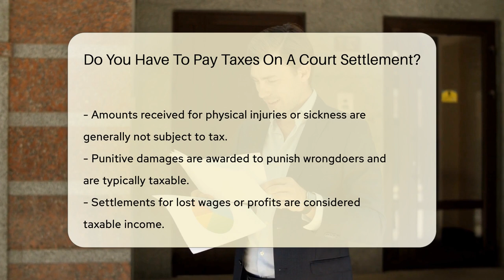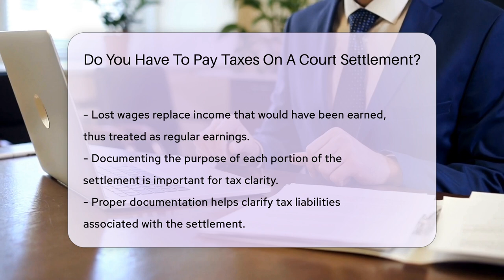Do You Have To Pay Taxes On A Court Settlement? - CountyOffice.org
Do You Have To Pay Taxes On A Court Settlement? In this insightful video, we delve into the intricate world of tax implications on court settlements. Discover the nuances between compensatory and punitive damages, and how they impact your tax liabilities. Learn why certain elements of a settlement, such as punitive damages and lost wages, may be taxable income. Understanding the categorization of your settlement is key to navigating the complex terrain of tax laws.

Ensure you're equipped with the knowledge to handle your court settlement taxes efficiently by watching this video. Don't miss out on valuable insights that could save you from potential tax pitfalls.